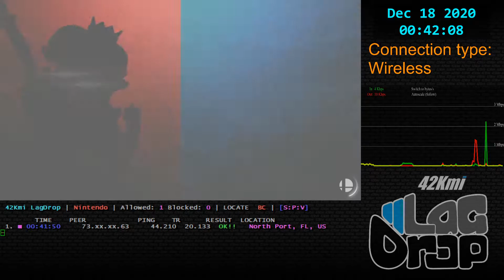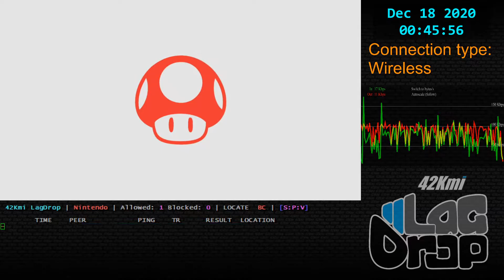SmashBros - 2020-12-18 - 10.0.0 - agent 4 [North Port, FL, US] lag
Daisy Luigi